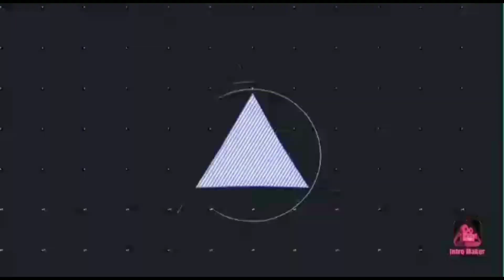Let's Learn English![63] Anti Earthquake House by M Mashobihul Fikar Class 8C SMPIT At-Taqwa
Earthquake always happen in some region at Indonesia. Because in Indonesia there are many volcano mount so that impact to earthquake.

What is anti earthquake house ?

In the wisdom local anti earthquake house used wood and leaves so that when earthquake happen did not make many loss material and victims.

Concrete which used for the building structure made house is easy to be ruin when earthquake happens. Construction for building influence strengthen structure the house.

Now, we listen the explanation from M Mashobihul Fikar from Class 8C SMPIT At-Taqwa PUP Babela about anti earthquake house.

Have a good watching😎